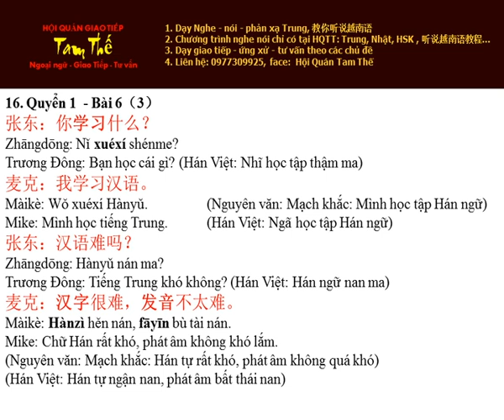Bai 16 学汉语 Học Tiếng Trung - Nghe Noi Han Ngu Quyen 1 Bai 6 (P3)